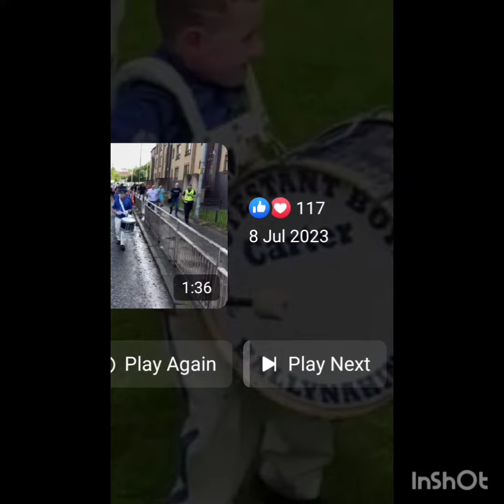is a band parade from Scotland and Northern Ireland